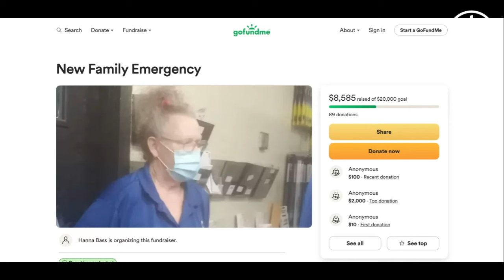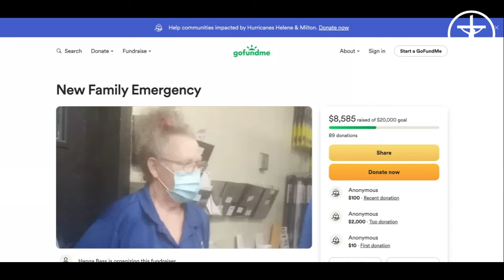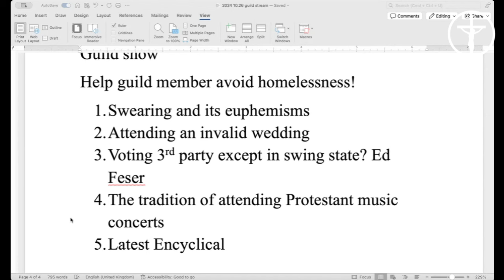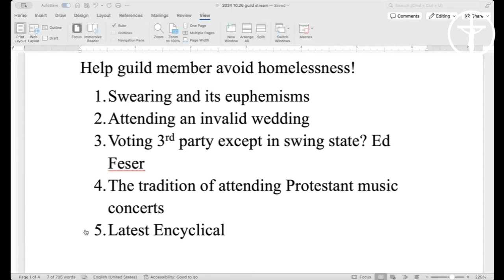Vote 3rd Party? Christ the King et al. [PREVIEW]